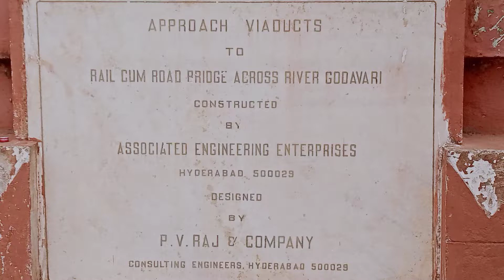historical road cum rail bridge రాజమహేంద్ర వరం శిలాఫలకం